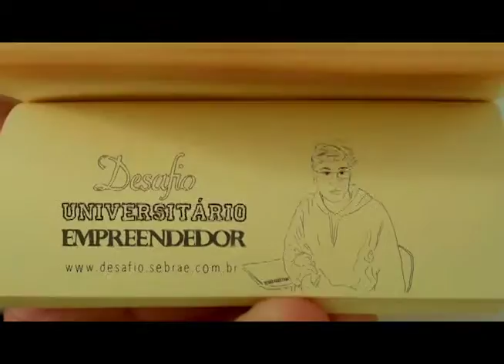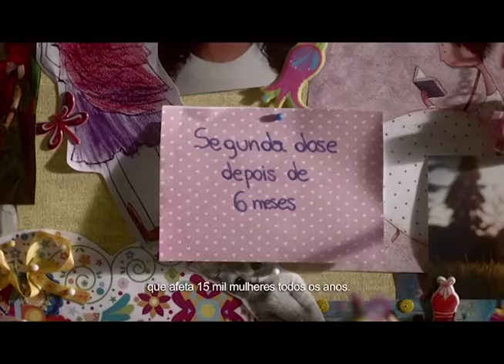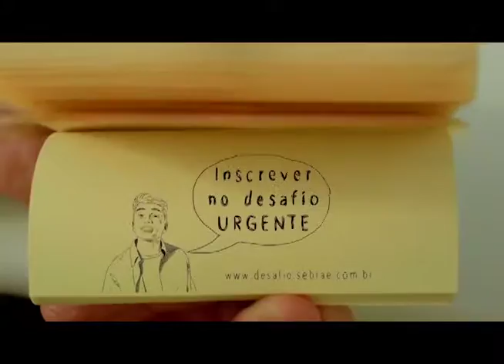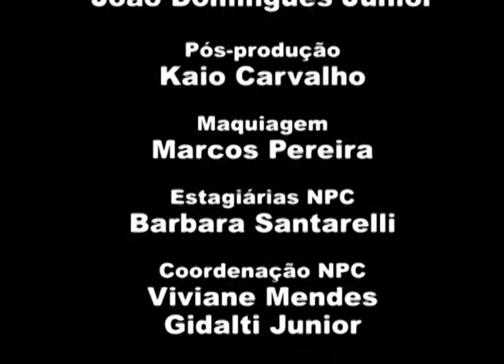Diálogos de Justiça - Justiça Restaurativa